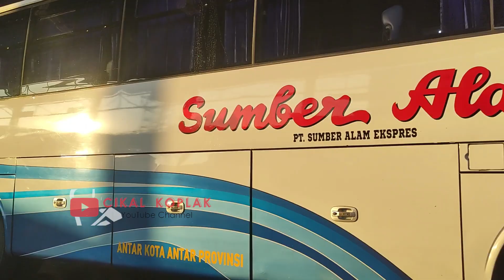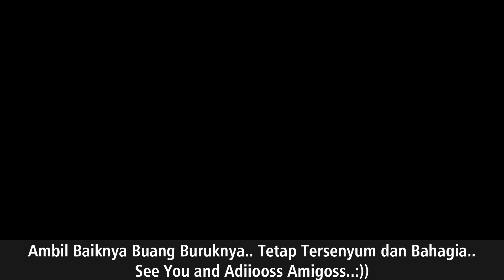AKTIVITAS HUNTING PARADE SINGLE GLASS BUS SUMBER ALAM BERANGKAT GARASI KUTOARJO‼️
Enjoooy Yaaaaah... :)

**Video Equipment**

trip naik bus,
jetbus,
adi putro,
morodadi prima,
jetbus 5,
busmania,
bus lovers,
sumber alam,
sinar jaya,
laksana,
vlog bus,
hino rk,
legacy sr2,
bus ngeblong,
video bus ngeblong,
video bus viral,
bus keren,
laksana bus,
viral,
video of the day,
video viral,
cikal koplak,
video viral,
cikal koplak viral,
bus lovers,
murni jaya,
hino rk balap,
bus ngeblong,
video bus ngeblong,
video bus viral,
laksana bus,
bus viral,
sinar jaya,
handoyo,
putra remaja,
tividi,
sumber jaya,
agra mas,
als,
rosalia indah,
sugeng rahayu